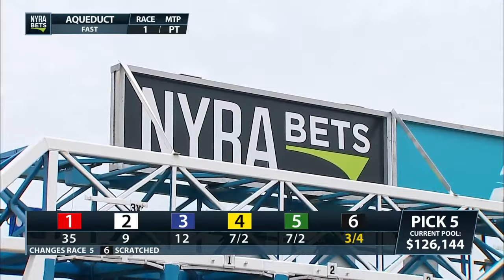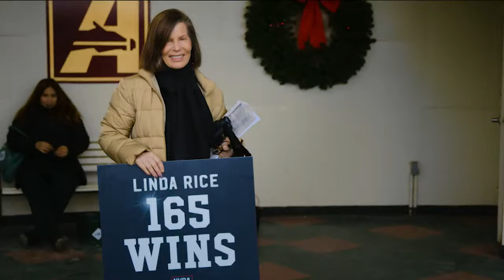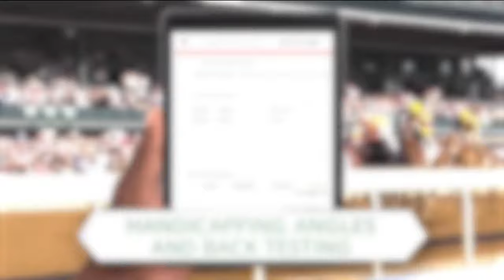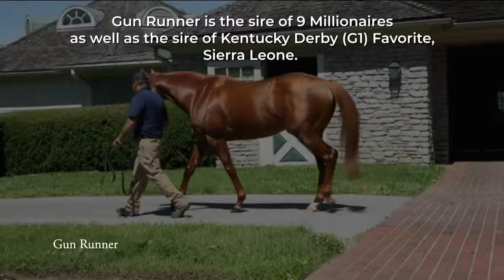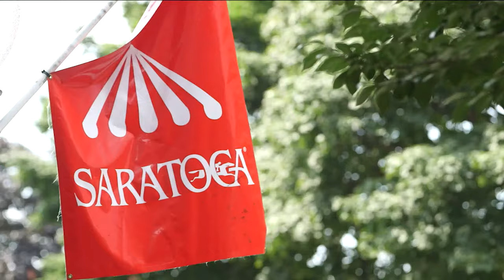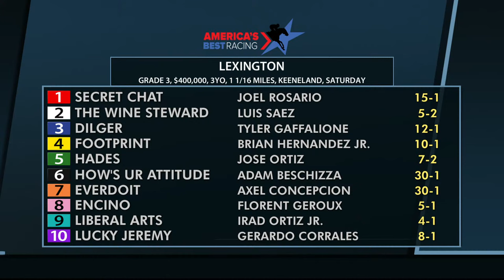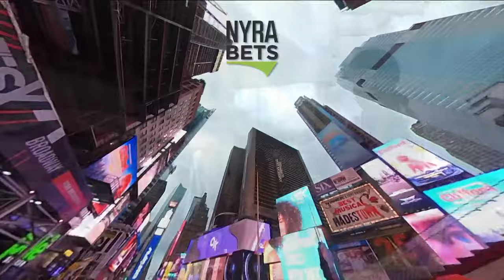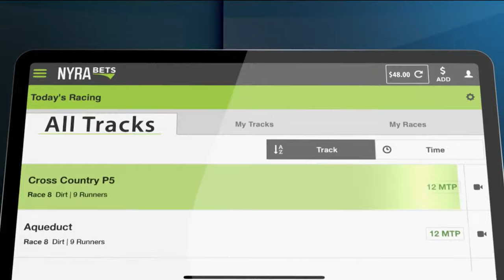America's Day At The Races - April 11, 2024